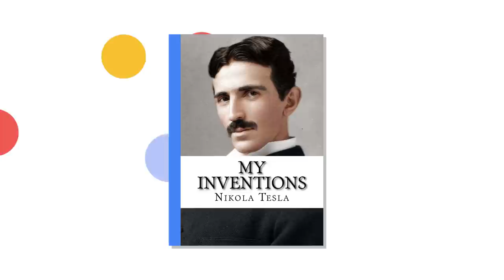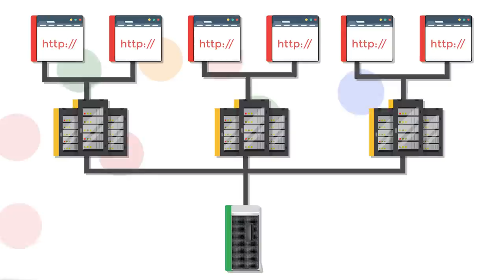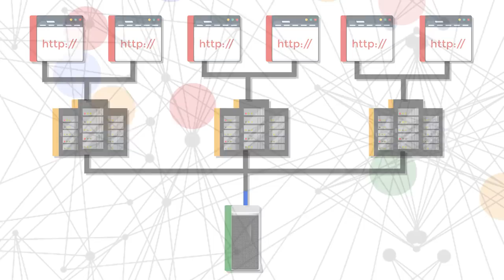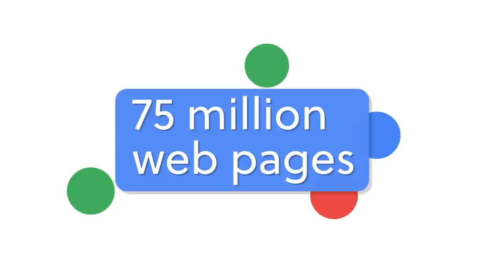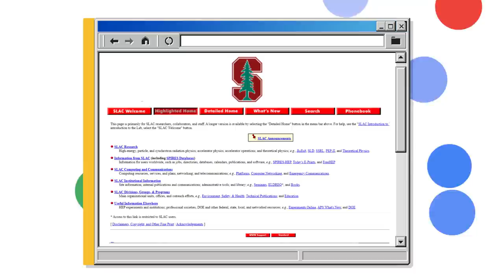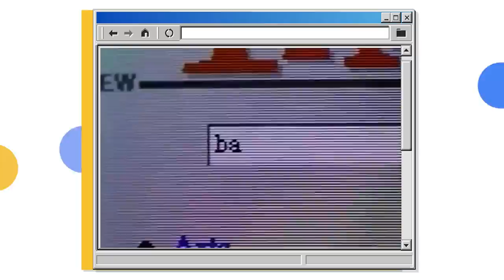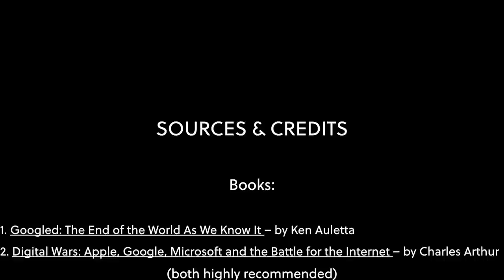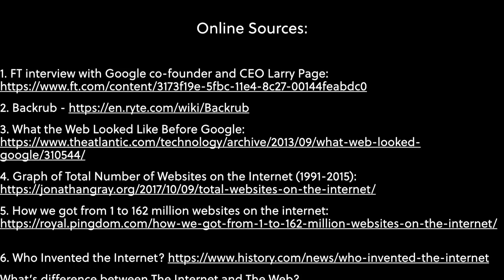Larry Page's Trillion Dollar Idea || Google's Origin Story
**I misspoke at 5:33, meant to say 1998.

One could argue that Larry Page was destined to impact the world in a big way.
The son of Carl and Gloria Page, who had a Ph.D. and Masters in Computer Science respectively, Larry grew up in a scholarly environment that accelerated his development.
While kids in the late 70s were reading comics and playing with Star Wars action figures, Page was reading technical magazines and working with computers that his parents would bring home.
By age seven, he was adept at the Exidy Sorcerer computer, using it for his elementary school homework, turning in print outs from the computer’s word processor, incredibly unusual in 1980.
At 12, he studied Nikola Tesla’s biography with fascination.
He came to the conclusion that he would have a better chance of changing the world with his inventions by starting his own company.
Ten years later, in 1995, Page’s plan would begin when he awoke from a dream with a vision to download the World Wide Web.

At this point in time, the Web was just five years old, but it was growing exponentially with less than 24,000 websites in 1995 and more than doubling every year after that.
This was well before broadband, and the internet experience would be unusable in today’s standards.
And search engines at the time were clunky and did not produce good results creating a painful experience.
Users would often have to sift through four pages of links to find a relevant website.
Outside of battling unwanted spam and adult sites, the search industry’s interest in improving search engines was minimal.
And this brings us back to Page’s vision.
His idea was to download the Web, also known as web crawling or web indexing, which in and of itself was not new.
However, Page wanted to index the Web differently by focusing on the backlink structure of the Web.
Backlinks are simply links from one website to another.
He realized that websites with more backlinks pointing to it were naturally more reputable than sites with less.
This would make search results more accurate compared to existing methods, which simply ranked websites based on how many times the search term appeared on pages.
Achieving this would require developing a sophisticated algorithm and a tremendous amount of computing power.
To help with this endeavor, Page turned to his friend at Stanford, Sergey Brin.
Brin was already working on a similar project at the time, which involved data mining the Web.
He was just as brilliant Page and also came from a lineage of scientists tracing back to his great grandmother who studied microbiology.
His grandfather was a Math professor, and both parents were mathematicians.

By March 1996, Page and Brin began crawling the Web using a URL server and up to four web crawling systems.
This system was able to retrieve over 100 web pages per second at peak performance.
They also began working on their search engine, which was written in Java and Python.
Their work resulted in the now-famous PageRank algorithm that ranks search results based on backlink reputation.
Their friends Scott Hassan and Alan Steremberg were recruited to help with the project and proved to be instrumental in its development.
Page’s web crawler demanded more and more of Stanford’s resources, and Page and Brin were continually harassing the computer science department for more resources.
They even went as far as one day sneaking onto the computer science department loading dock and taking some computers that were being delivered.

By August, Page’s crawler indexed 75 million pages amounting to 207 GB of content.

They release the first version of the search engine on the Stanford website, taking up almost have of the university’s bandwidth.
The engine was called Backrub, and Page and Brin did what they could to keep it a secret so that their idea would not be stolen.
Page and Brin found themselves at a crossroad, should they turn Backrub into a business or complete their PhDs.
They turned to Stanford Professor Jeffery Ullman for help who introduced them to angel investor Ram Shriram who was well connected in the tech industry.
Shriram was impressed with Backrub but didn’t think there was room in the market for another one.
He recommended selling their technology to an established company.
It’s safe to assume that no one knew the full extent of the engine’s potential, not even Page and Brin.
With completing PhDs in the back of their minds, they set out to sell their engine.
They met with a handful of companies, including Excite and Yahoo, two of the biggest brands in search of the time.
Excite was very close to buying the search engine for a mere one million dollars, but Excite CEO George Bell backed out of the deal, ultimately leading to one of the biggest blunders in history.
Yahoo co-founder and CEO Jerry Yang was very impressed with the search engine but weird as it sounds; it worked too good.